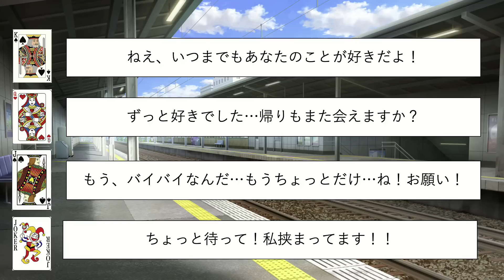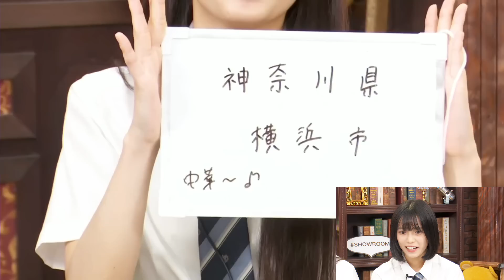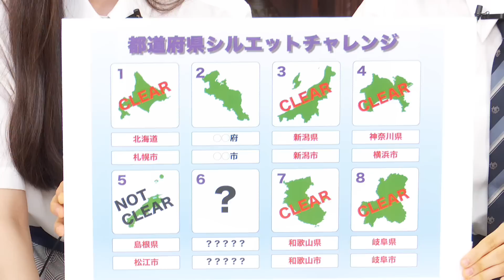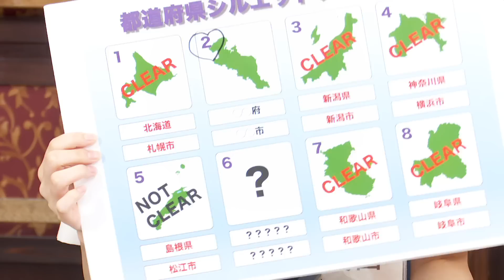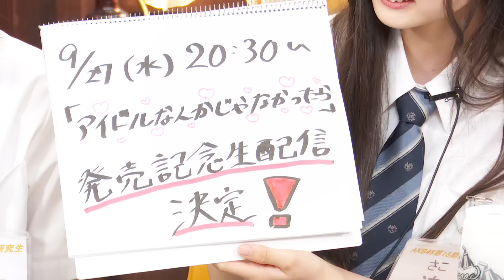【AKB48 18期研究生】１か８かで全力!!１８（イッパチ）ROOM!! ♯21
2023年9月26日(火)にSHOWROOMにて配信された、18期生のレギュラー番組
「１か８かで全力!!１８（イッパチ）ROOM!!」の ♯21です。

この番組は毎週火曜日18:00〜18:45生配信！
今後も彼女たちが様々な企画・お題にチャレンジしていきます！
乞うご期待！

【♯21 出演メンバー】
新井彩永(あらい さえ)・迫由芽実(さこ ゆめみ)・成田香姫奈(なりた  こひな)

SHOWROOM  AKB48 18期生オフィシャルルーム

【18期研究生SHOWROOM個人配信ルーム】
秋山由奈

【AKB48 18期生　個人X(Twitter)アカウント】
秋山由奈